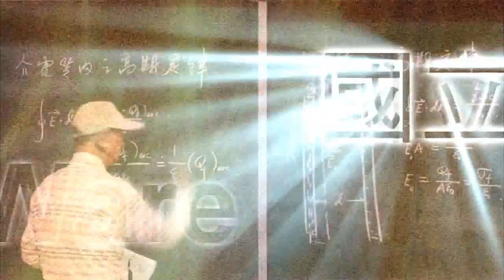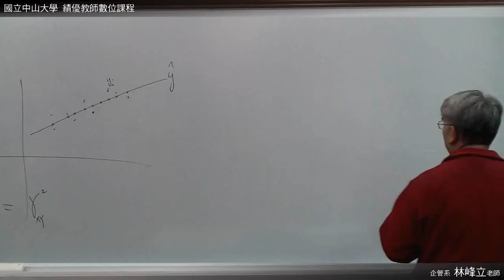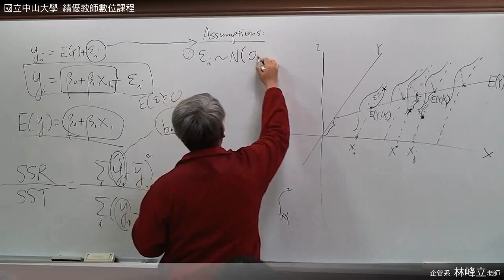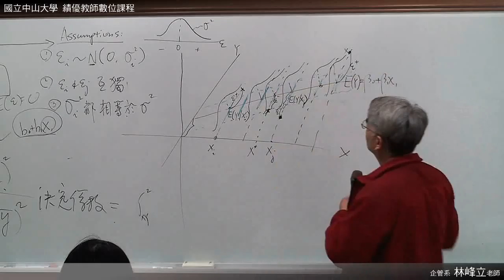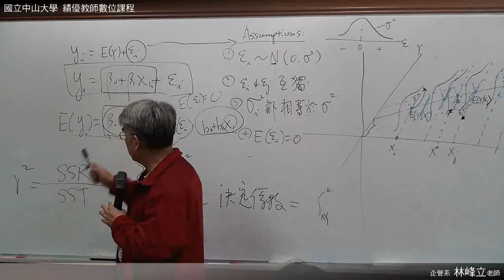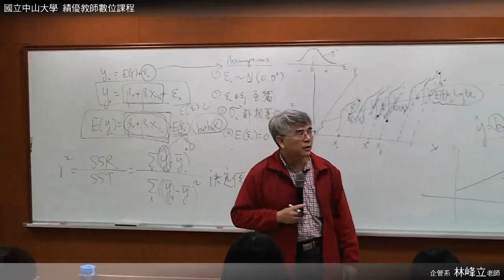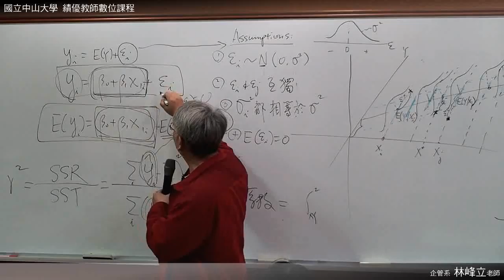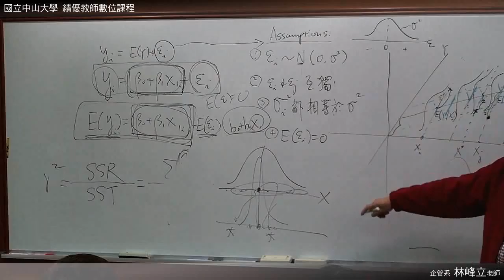《國立中山大學開放式課程》統計學(二)(林峰立老師) 10